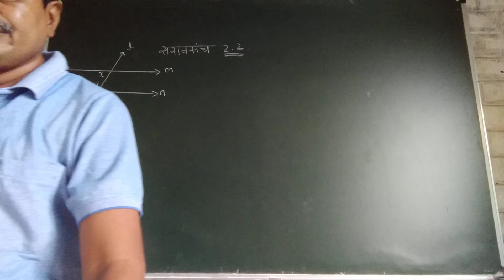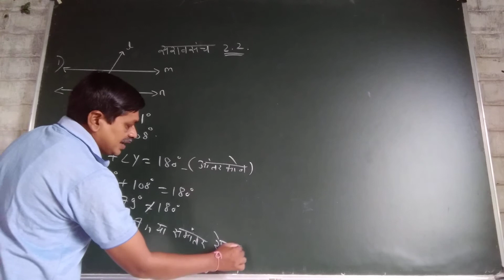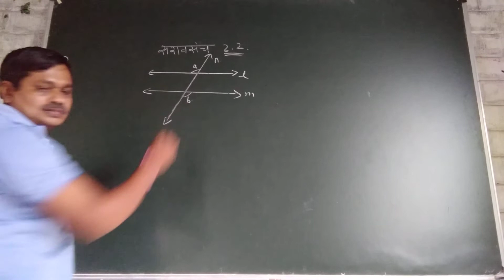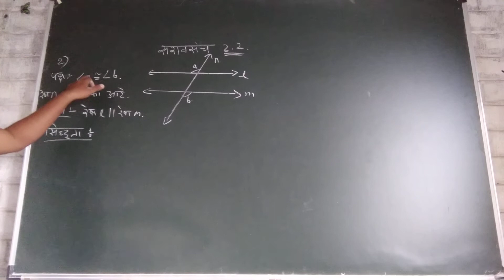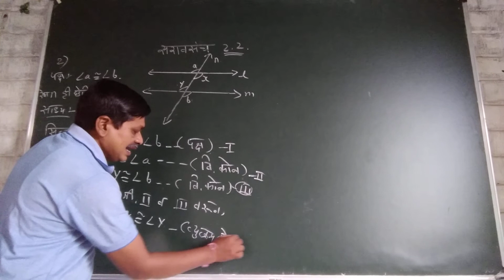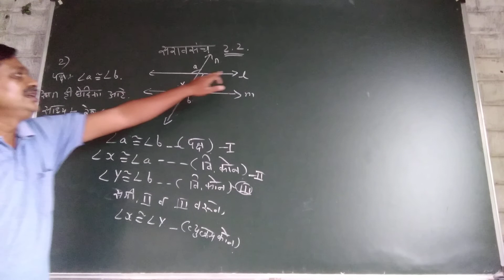इयत्ता नववी . मराठी माध्यम(2)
समांतर रेषा .सराव संच २ .२